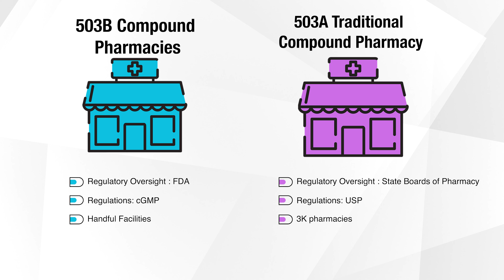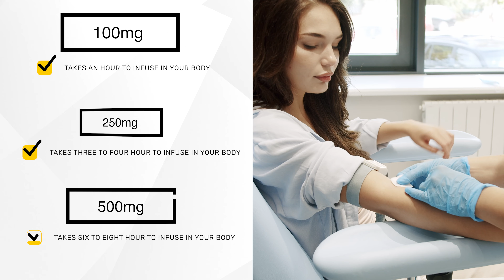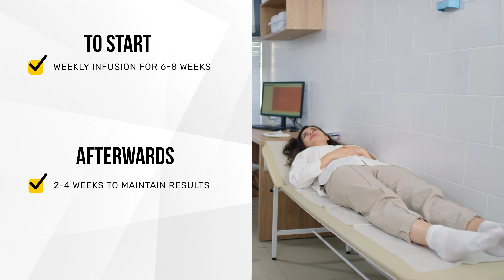NAD+ IV Therapy| Whats the right dosage for you?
In this video Steven talks about NAD and discusses what the right dosage could be for you. He mentions where WAVE gets the NAD from and why its so important to know this information.

✨Visit one of our 5 California locations!
- Los Angeles
- Costa Mesa
- Rowland Heights
- Arcadia
- San Francisco

✨ABOUT US:
Wave Plastic Surgery & Aesthetic Laser Center provides a luxurious environment for patients desiring outstanding outpatient surgery services in the Los Angeles, Orange County, Inland Empire, and San Francisco areas. We strive to provide cutting-edge and state-of-the-art technology and services for our patients in the field of aesthetic and plastic surgery, which also includes reconstructive surgery, injectables, and laser treatments.